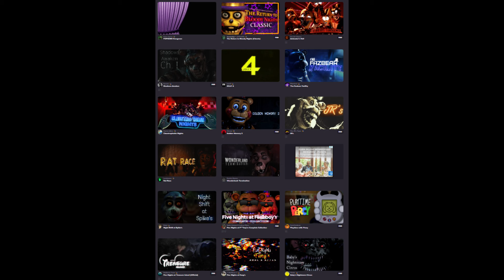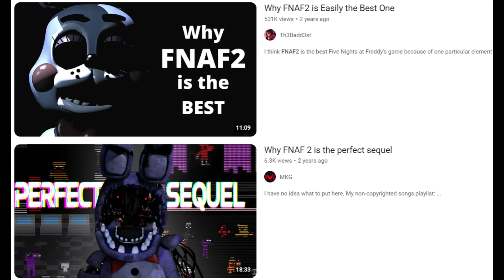I Played Five Nights at Freddy's for the First Time 10 Years Later (FNaF 1-3 Review)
Part 1 of my 3-part Five Nights at Freddy's Retrospective.
Clips of extended gameplay credited to the channels they came from.
All music was made by Leon Riskin.
This is my first "video" video in quite a while, and the biggest video project I've ever done. I had to learn a new editing software, Clipchamp, which I liked a lot.
Today (September 28) is apparently National Bunny Day, so shout-out to Springtrap for being a great villain!